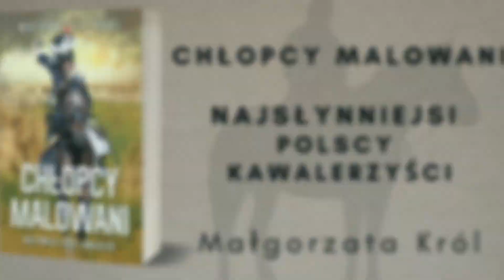Chłopcy malowani. Najsłynniejsi polscy kawalerzyści - Małgorzata Król